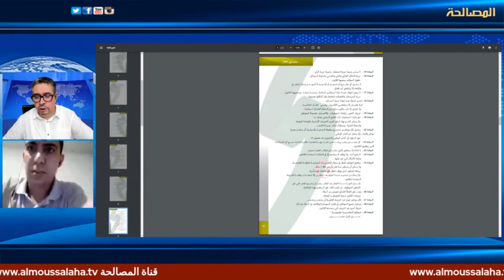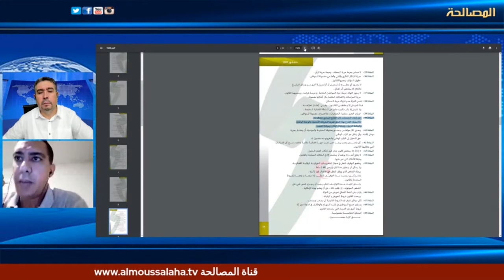نقاش حول الأخطاء التي وقعت في الجزائر بعد دستور 1989 وأدت إلى الانفلات الأمني خلال التسعينيات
نقاش صريح بين جزائريين حول الأخطاء التي وقعت في الجزائر بعد دستور 1989 وأدت إلى الانفلات الأمني خلال التسعينيات من القرن الماضي وكذا التعريج على قضية محاكمة خالد نزار في سويسرا قبل إعلان وفاته. واقتراح حلول للخروج من الأزمة.
جمال يقول أن الدستور يتحدث عن جمعيات ذات طابع سياسي  وليس أحزاب ويحمل المسؤولية لحزب التجمع الديمقراطي الذي كان يقوده سعيد سعدي وكذا الجبهة الإسلامية التي كان يقودها عباسي مدني وعلي بن حاج الذان استغلا الدستور وفعلوا مافعلوا بالجزائر ومن يقف وراء الأخطاء المتعمدة في الدستور هو مولود حمروش رئيس الحكومة الأسبق.
بينما كان جوابي بأن ماشهدته الجزائر من هزات وارتدادات له علاقة بصراعات الماضي التي لاتزال متجذرة وتعود لما قبل ثورة التحرير بين عدة توجهات فكرية لم تصل الى بلورة توافق وتعايش في جزائر الجميع .ولا تزال الصراعات والشرخ متواصل الى تاريخ اليوم بعباءات مختلفة.
 يكفي دليلا أن الأدلجة التي حصلت خلال الحراك تترجمها الأهازيج والشعارات التي رفعت و يعود محتواها لمؤتمر الصومام وحزب الشعب وجمعية العلماء ...مما يدل على أن هناك أهداف ومشاريع مختلفة في حين كان الحراك يستقطب الجميع